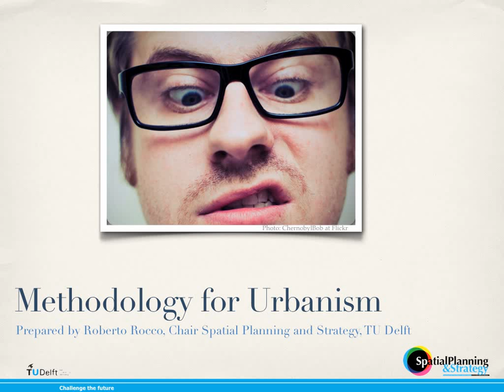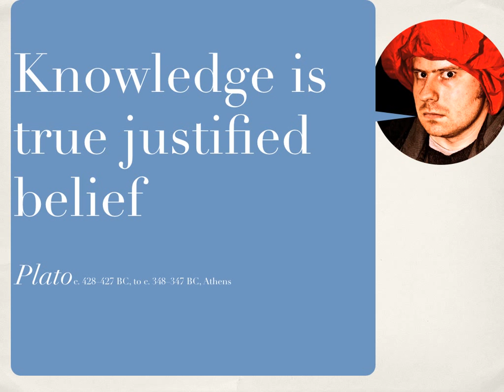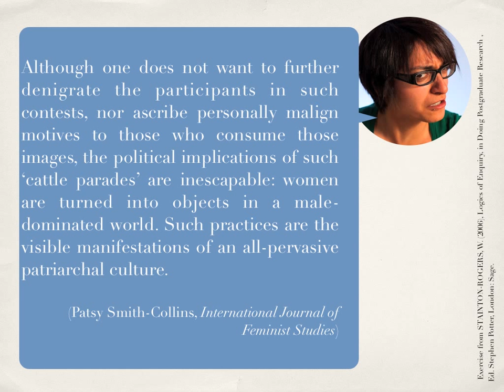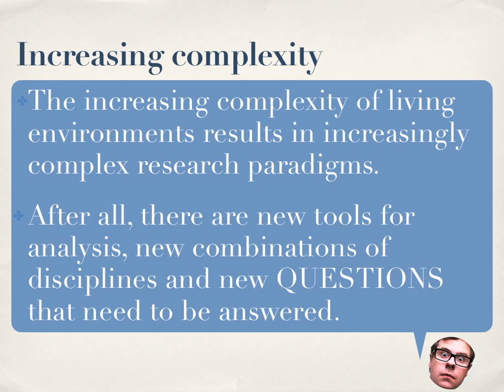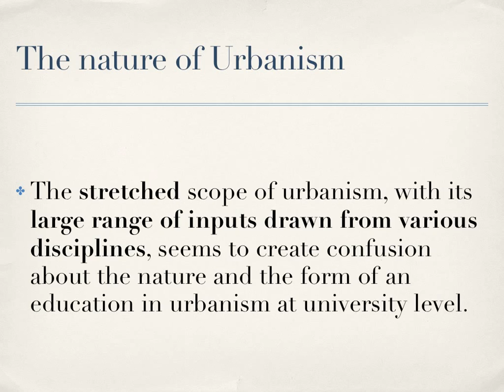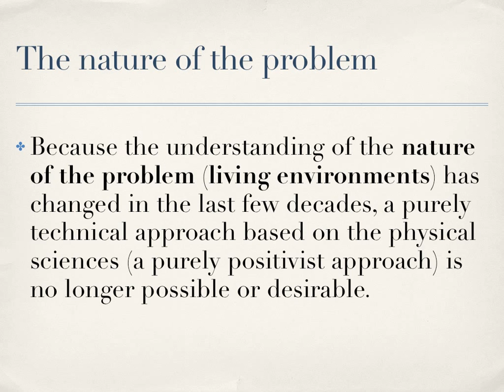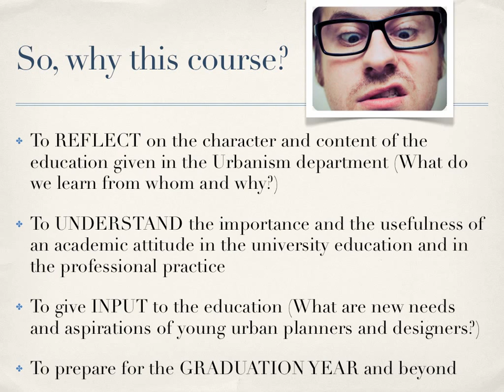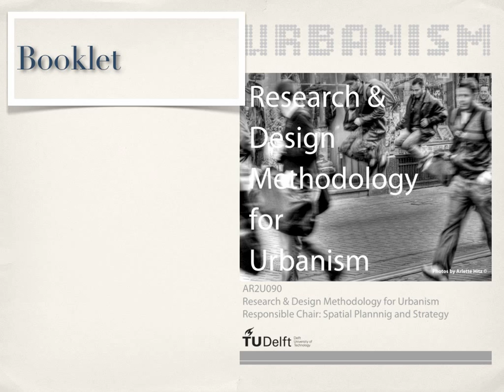Introduction to research in urban planning and design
This is is first introductory lecture of the course AR2U090 Methodology for Urbanism being taught at the Urbanism Masters of Science of the TU Delft. This presentation contains basic ideas about knowledge and communication in an area of creative and design practice. This video does not have narration. the voice-over version will be uploaded soon.